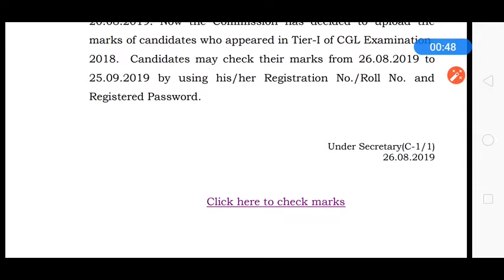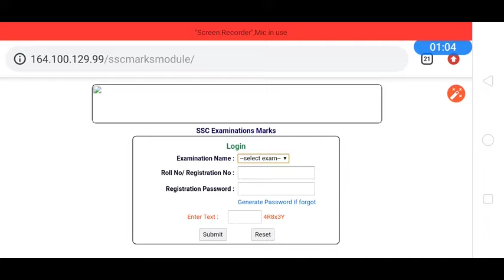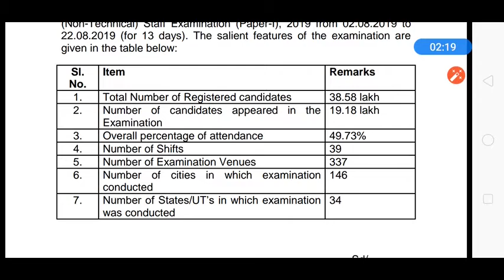CGL Exam 2018 Mark's Out